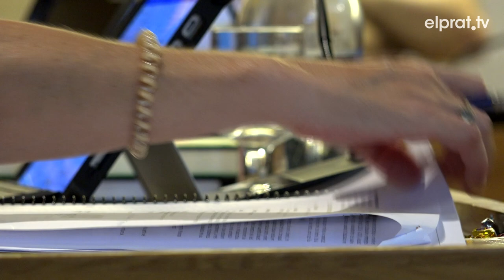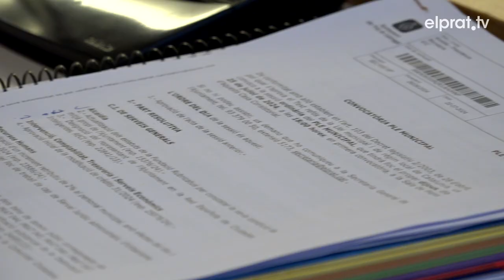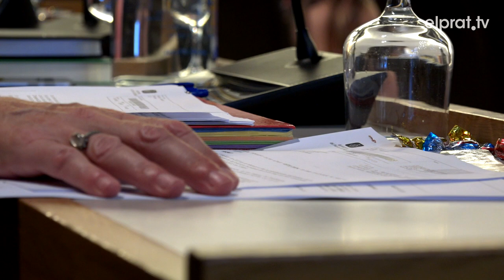L'últim ple abans de l'aturada estival aprova millores en equipaments per l'atenció a les persones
En aquest sentit s'ha avançat en la reforma del nou edifici de Lo Gaiter amb l'adjudicació de les obres, així com la despesa plurinual de la comissaria de la Policia Local. Precisament sobre l’atenció a les persones, el ple ha aprovat la gestió delegada del Servei d’Intervenció Socioeducativa i s’ha consensuat el Pla Director de la Formació Professional 2030.